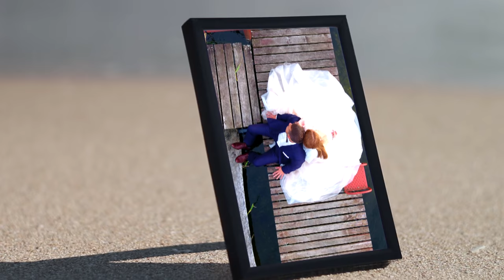Agata i Dawid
Ślub Agaty i Dawida